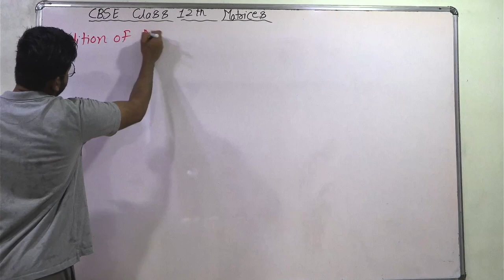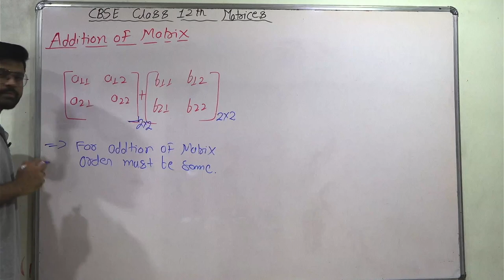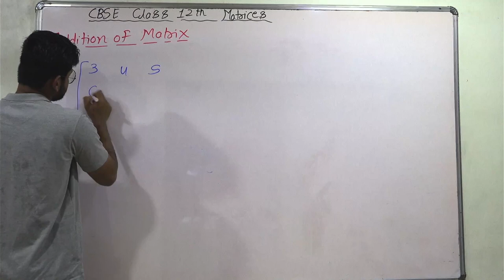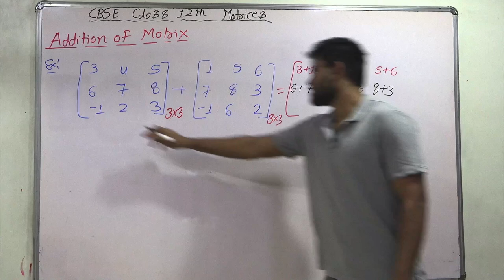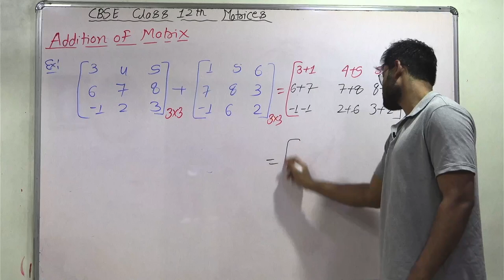addtion matrix class 12th | hsc | cbse | icse